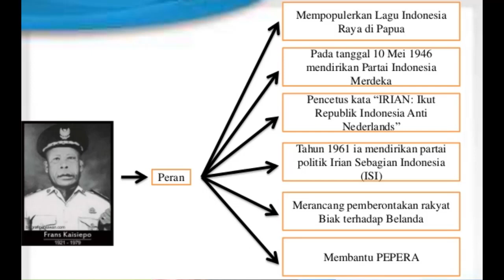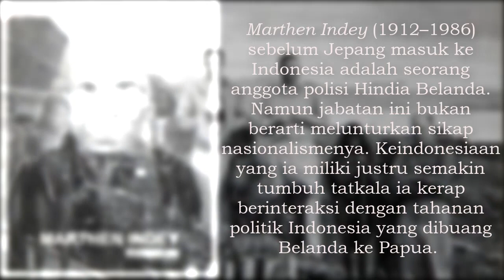Pahlawan Nasional dari Papua | Frans Kaisiepo, Silas Papare dan Marthen Indey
Khusus persoalan Papua, berdasarkan hasil KMB tahun 1949, sesungguhnya akan dibicarakan kembali oleh pemerintah RI dan Belanda “satu tahun   kemudian”. Nyatanya hingga tahun 1962, ketika Indonesia akhirnya memilih jalan perjuangan militer dalam merebut wilayah ini, Belanda tetap berupaya mempertahankan Papua. Muncullah tokoh-tokoh yang memiliki peran besar dalam upaya integrasi tersebut, seperti Frans Kaisiepo, Silas Papare dan Marthen Indey.

Frans Kaisiepo (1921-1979) adalah salah seorang tokoh yang mempopulerkan lagu Indonesia Raya di Papua saat menjelang Indonesia merdeka. Ia juga turut berperan dalam pendirian Partai Indonesia Merdeka (PIM) pada tanggal 10 Mei 1946. Pada tahun yang sama, Kaisiepo menjadi anggota delegasi Papua dalam konferensi Malino di Sulawesi Selatan, dimana ia sempat menyebut Papua (Nederlands Nieuw Guinea) dengan nama Irian yang konon diambil dari bahasa Biak dan berarti daerah panas. Namun kata Irian tersebut malah diberinya pengertian lain : “Ikut Republik Indonesia Anti Nederlands.(Kemensos, 2013).

Tahun 1948 Kaisiepo ikut berperan dalam merancang pemberontakan rakyat Biak melawan pemerintah kolonial Belanda. Setahun setelahnya, ia menolak menjadi ketua delegasi Nederlands Nieuw Guinea ke Konferensi Meja Bundar (KMB) di Den Haag. Konsekuensi atas penolakannya adalah selama beberapa tahun setelah itu ia dipekerjakan oleh pemerintah kolonial di distrik-distrik terpencil Papua. Tahun 1961 ia mendirikan partai politik Irian Sebagian Indonesia (ISI) yang menuntut penyatuan Nederlans Nieuw Guinea ke negara Republik Indonesia. Wajar bila ia kemudian banyak membantu para tentara pejuang Trikora saat menyerbu Papua.

Paruh tahun terakhir tahun 1960-an, Kaisiepo berupaya agar Penentuan Pendapat Rakyat (Pepera) bisa dimenangkan oleh masyarakat yang ingin Papua bergabung ke Indonesia. Proses tersebut akhirnya menetapkan Papua menjadi bagian dari negara Republik Indonesia.

Silas Papare (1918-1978) membentuk Komite Indonesia Merdeka (KIM) hanya sekitar sebulan setelah Indonesia merdeka. Tujuan KIM yang dibentuk pada bulan September 1945 ini adalah untuk menghimpun kekuatan dan mengatur gerak langkah perjuangan dalam membela dan mempertahankan proklamasi 17 Agustus 1945. Bulan Desember tahun yang sama, Silas Papare bersama Marthen Indey dianggap mempengaruhi Batalyon Papua bentukan Sekutu untuk memberontak terhadap Belanda.

Akibatnya mereka berdua ditangkap Belanda dan dipenjara di Holandia (Jayapura). Setelah keluar dari penjara, Silas Papare mendirikan Partai Kemerdekaaan Irian. Karena Belanda tidak senang, ia kemudian ditangkap dan kembali dipenjara, kali ini di Biak. Partai ini kemudian diundang pemerintah RI ke Yogyakarta. Silas Papare yang sudah bebas pergi ke sana dan bersama dengan teman-temannya membentuk Badan Perjuangan Irian di Yogyakarta. Sepanjang tahun 1950-an ia berusaha keras agar Papua menjadi bagian dari Republik Indonesia.

Tahun 1962 ia mewakili Irian Barat duduk sebagai anggota delegasi RI dalam Perundingan New York antara Indonesia-Belanda dalam upaya penyelesaian masalah Papua. Berdasarkan “New York Agreement” ini, Belanda akhirnya setuju untuk mengembalikan Papua ke Indonesia.

Marthen Indey (1912–1986) sebelum Jepang masuk ke Indonesia adalah seorang anggota polisi Hindia Belanda. Namun jabatan ini bukan berarti melunturkan sikap nasionalismenya. Keindonesiaan yang ia miliki justru semakin tumbuh tatkala ia kerap berinteraksi dengan tahanan politik Indonesia yang dibuang Belanda ke Papua. Ia bahkan pernah berencana bersama anak buahnya untuk berontak terhadap Belanda di Papua, namun gagal. Antara tahun 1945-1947, Indey masih menjadi pegawai pemerintah Belanda dengan jabatan sebagai Kepala Distrik. Meski demikian, bersama-sama kaum nasionalis di Papua, secara sembunyi-sembunyi ia malah menyiapkan pemberontakan. Tetapi sekali lagi, pemberontakan ini gagal dilaksanakan.

Sejak tahun 1946 Marthen Indey menjadi Ketua Partai Indonesia Merdeka (PIM). Ia lalu memimpin sebuah aksi protes yang didukung delegasi 12 Kepala Suku terhadap keinginan Belanda yang ingin memisahkan Papua dari Indonesia. Indey juga mulai terang-terangan menghimbau anggota militer yang bukan orang Belanda agar melancarkan perlawanan terhadap Belanda. Akibat aktivitas politiknya yang kian berani ini, pemerintah Belanda menangkap dan memenjarakan Indey.

Tahun 1962, saat Marthen Indey tak lagi dipenjara, ia menyusun kekuatan gerilya sambil menunggu kedatangan tentara Indonesia yang akan diterjunkan ke Papua dalam rangka operasi Trikora. Saat perang usai  ia berangkat ke New York untuk memperjuangkan masuknya Papua ke wilayah Indonesia, di PBB hingga akhirnya Papua (Irian) benar-benar menjadi bagian Republik Indonesia.